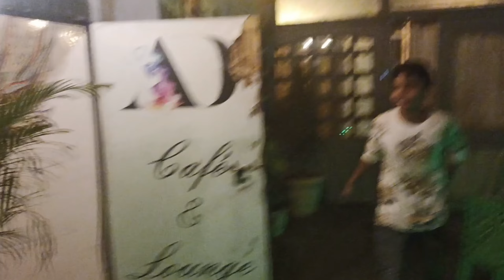New Friend Ka Birthday 🎉‘Aakhir Party Mil Hi Gyi’Full Enjoy With Party 🥳